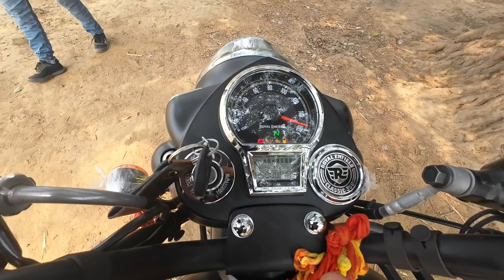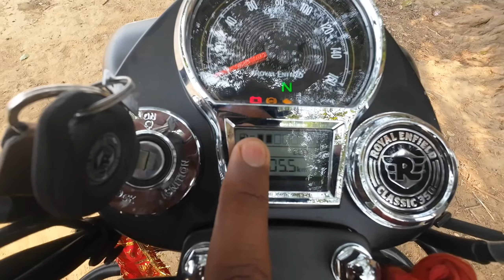royal Enfield classic 350 bs7 2024 disadvantages 😔💔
CLASSIC 350 BS7 2024 RIDE REVIEW || YE ENGINE BUTTER 🧈 JAISA HAI OMG 😳

signals marsh grey ride review
classic 350 2024 model details

stealth black details and review

royal Enfield signal Mars grey bike delivery || 🥰🔥

royal Enfield 350 2024 model

royal Enfield classic 350 bs7 stock exhaust sound

bullet 350 sound

bullet 350 reel

classic 350 status

insta I'd..

royal Enfield classic 350 signal Mars grey price on road

royal Enfield classic 350 signal Mars grey custom bike price on road

Royal Enfield classic 350 bs 7 2024 first service
classic 350 first service
bullet350 bs7  first service cost
signals marsh grey first service cost
classic 350 bs7 2024 model 1st service cost
classic 350 2024 model first service cost
bullet 350 first service me kitna paisa lagta hai
classic 350 2024 maintenance cost
classic350 ka first service cost kitna lgta hai
classic 350 bs7 kitna cost lgta hai maintenance me
classic 350 me kitna engine oil lagta hai
classic 350 2024  model service ke baad kaise chalta hai
bullet 350 bs7 2024 model 1st service cost
bullet 350 2024 model first service cost
bullet 350 2024 maintenance cost
bullet 350 ka first service cost kitna lgta hai
bullet 350 bs7 kitna cost lgta hai maintenance me
bullet 350 me kitna engine oil lagta hai
bullet 350 2024  model service ke baad kaise chalta hai

 hunter 350 bs7 2024 model 1st service cost
hunter 350 2024 model first service cost
hunter 350 first service me kitna paisa lagta hai
hunter 350 2024 maintenance cost
hunter 350 ka first service cost kitna lgta hai
hunter 350 bs7 kitna cost lgta hai maintenance me
hunter 350 me kitna engine oil lagta hai
hunter 350 2024  model service ke baad kaise chalta hai
royal enfield classic 350 me ke first service me kya kya hota hai
classic 350 me first  service kitna km pe hota hai
classic 350 me first service cost kitna aata hai
pulsar 220f vs classic 350 drage race in city
drage race for fun
bullet 350 acceleration test
pulsar 220f acceleration test
1st gear drag race classic 350
2nd  gear drage race classic 350
3rd gear drage race classic 350
pulsar 220f 1 gear drag race
pulsar 220f 2nd gear challenge
pulsar 220f 3rd gear challenge
bikes drage race video
classic 350 top speed test
classic 350 gear challenge
classic 350 bs7 1st gear speed
classic 350 bs7 2nd gear speed
royal Enfield classic 350 bs7 3rd gear speed
top speed test
top speed bike
bike long ride
hunter 350 top speed
hunter vs classic top speed
speed test of new model bikes
kittu vlogs
hunter 350 vs classic 350 new model top speed test
hunter 350 vs classic 350 bs7 drag race
royal Enfield classic 350 bs7 disadvantage
classic 350 bs7 2024 problem
classic 350 2024 bike problems
bullet 350 problems
royal Enfield classic 350 bs7 2024 pro and cons